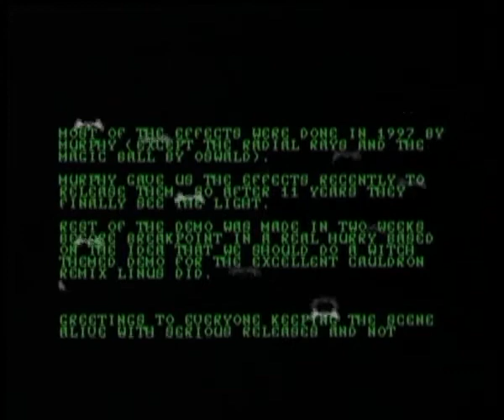Resource & The Dreams & Exceed - Cauldron [C64 Demo]